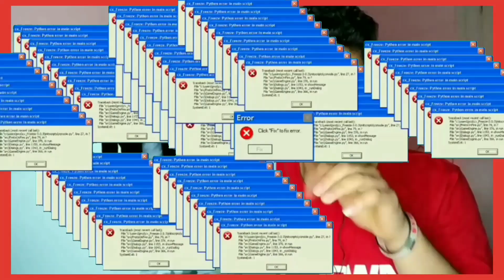ريأكشن مصري🇪🇬🇲🇦الحر(حس بيا😭💔)Egyptian Reaction l7or - hes biya